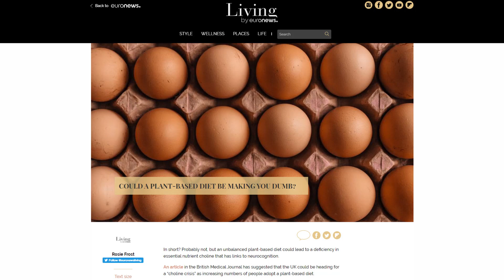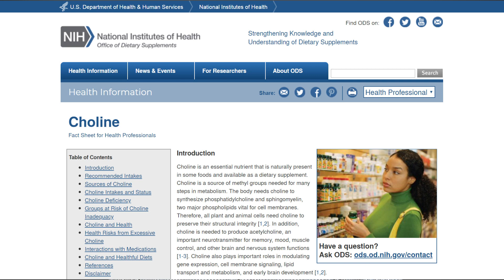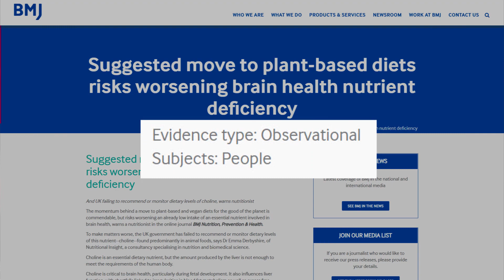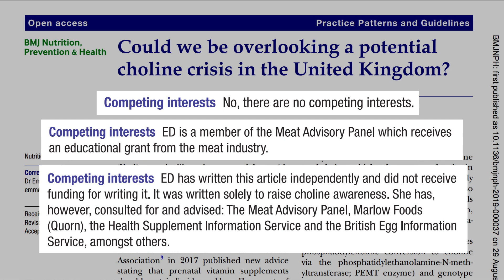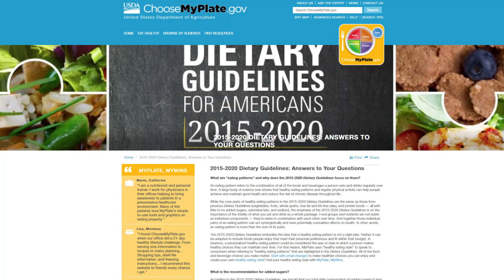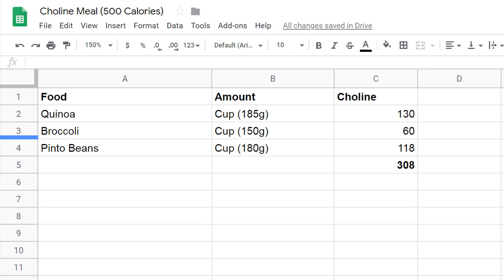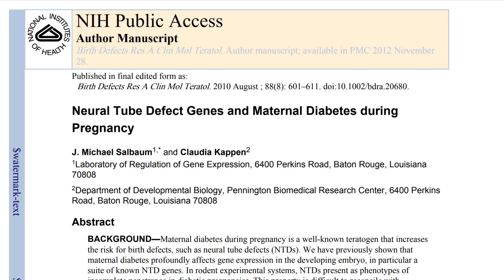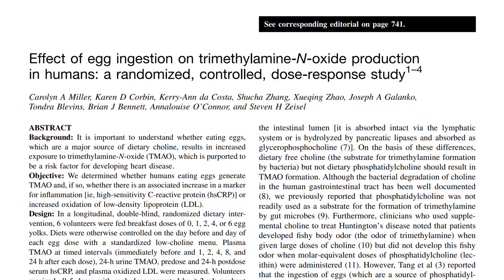Vegan Diet Risks Brain Health? Choline Paper Debunked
UK nutritionist Emma Derbyshire wrote a paper in the BMJ attacking plant-based diets on the grounds of choline which spurred a media frenzy. This video responds with research and highlights the astounding updates to the paper's conflicts of interest.

Could a plant-based diet be making you dumb?

Suggested move to plant-based diets risks worsening brain health nutrient deficiency

50-70% of NTDs can be prevented when women supplement their diet with folic acid